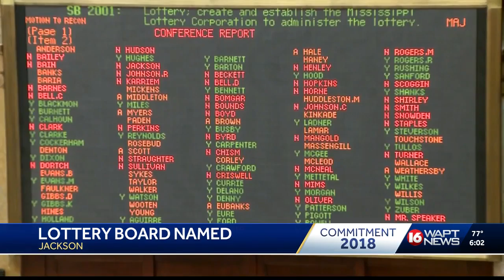Mississippi Lottery Corporation Board of Director